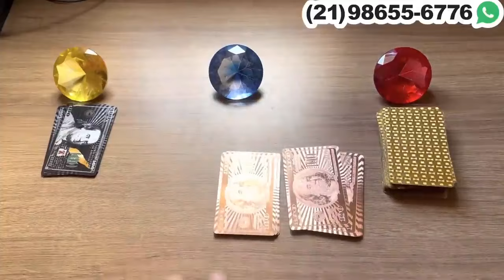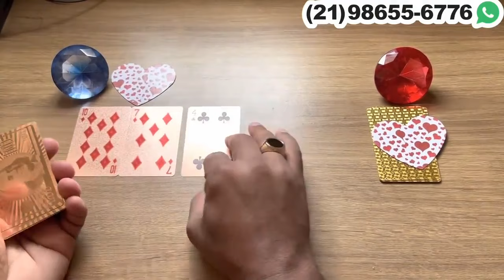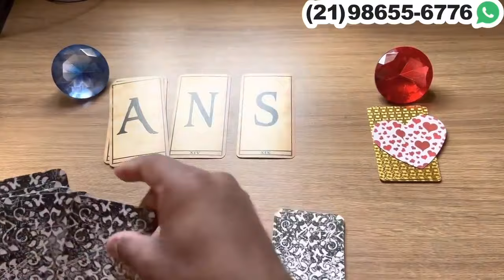ESTÁ TRISTE, ARREPENDIDO,A E CHEIO DE SAUDADES DE VOCÊ! | Tarot Responde 💘